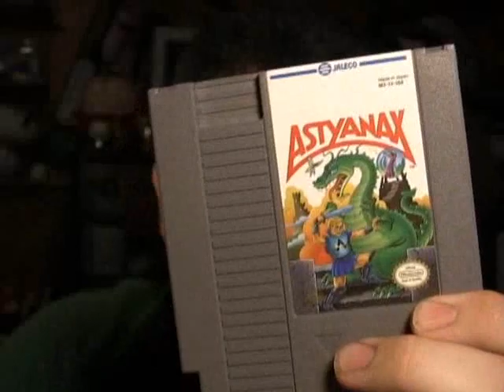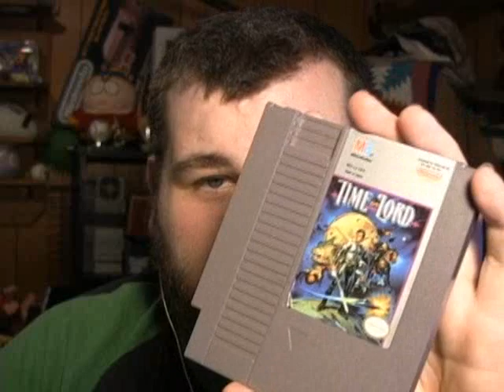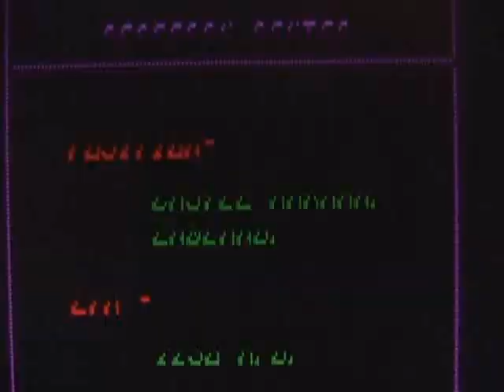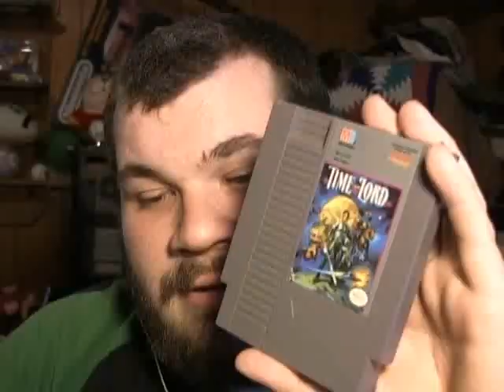Adding to the NES: Time Lord, Legend of Zelda, Astyanax, Mad Max, Plus the Random Midget Archer Song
Had some fun with this one. Time Lord really just kinda grew on me as played which was funny since sound angry at it during the play through.